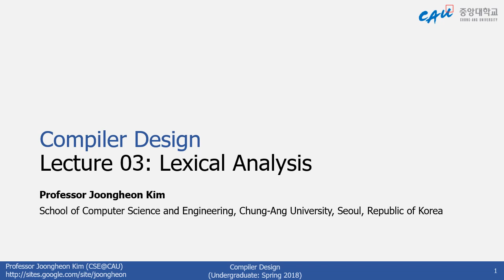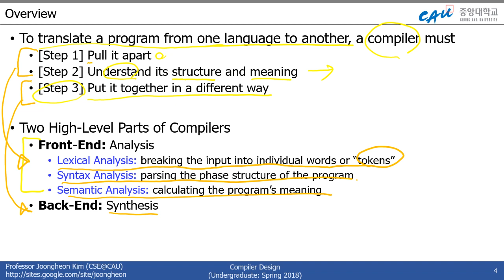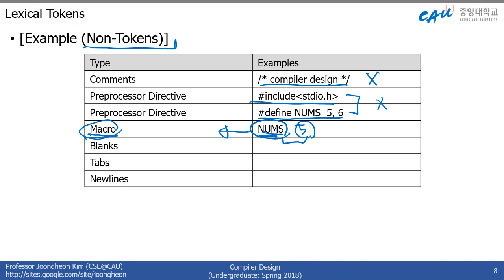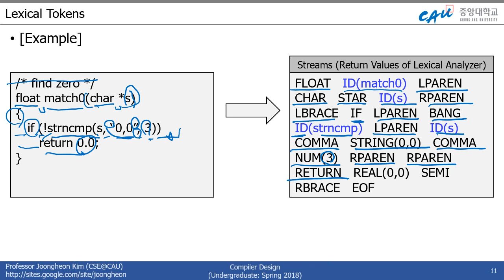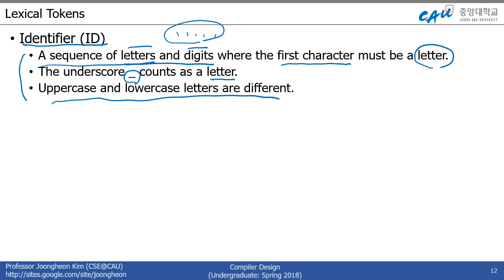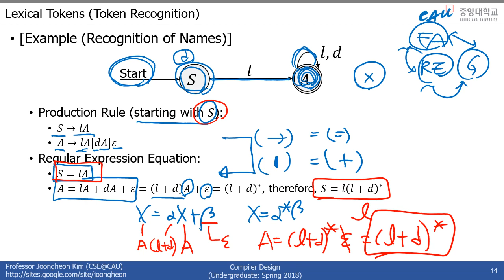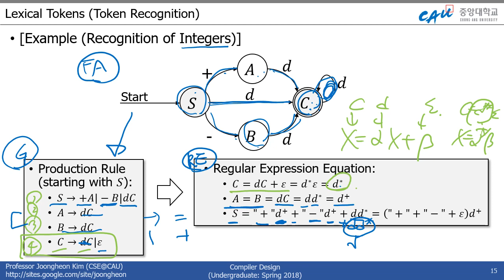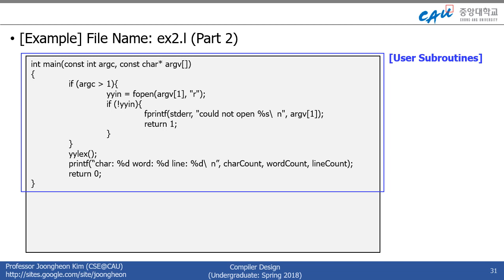Compiler Lec04: Lexical Analysis